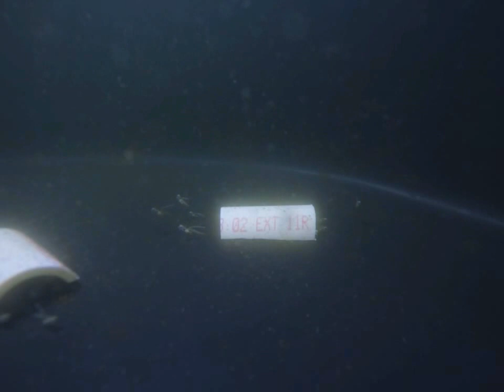Yasha Goby (Stonogobiops yasha) 38 DPH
Yasha gobies cultured through metamorphosis at Roger Williams University by Andy Rhyne, Joe Szczebak, and a team of undergraduate student researchers.